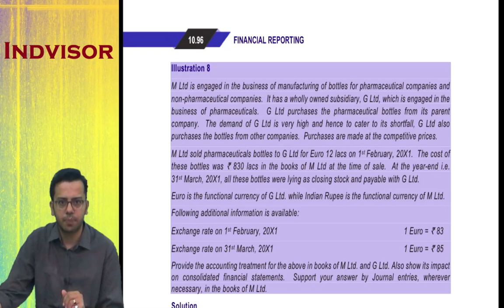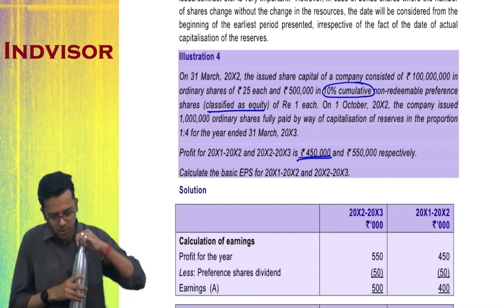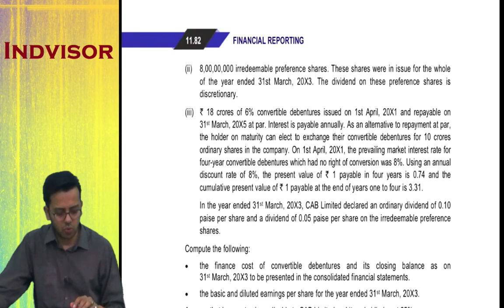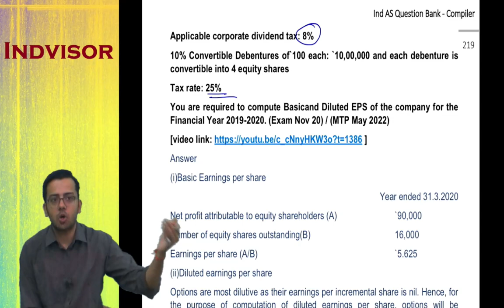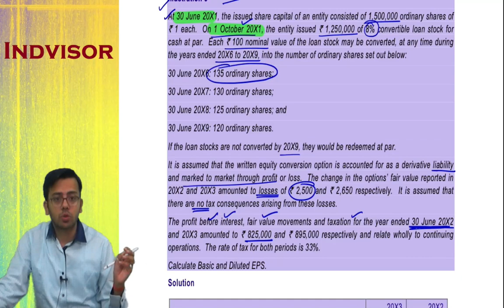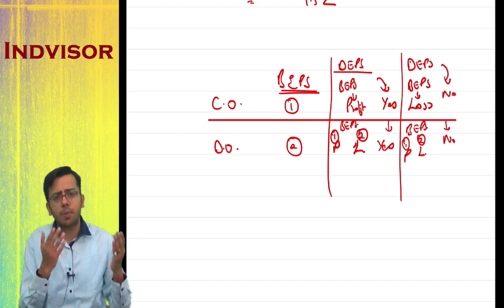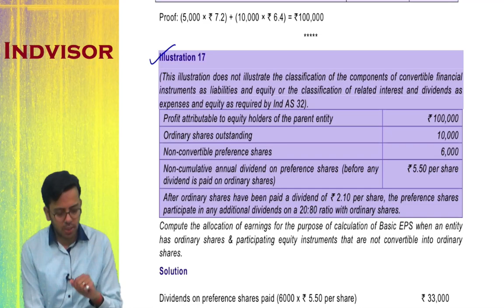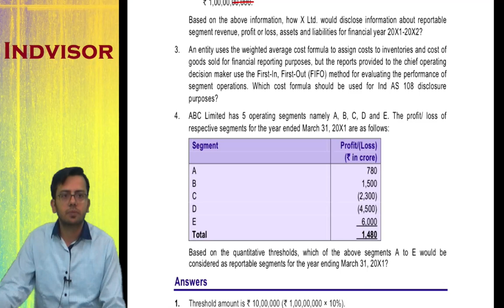CA Final FR | Ind AS 33 & 108| CA. Sumit Sarda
We provide free Education content related to CA Final FR and SFM
If you are interested to learn Ind AS, you may even refer these videos
We earn from Youtube advertisements so kindly dont request us to remove the same
CA Sumit Sarda